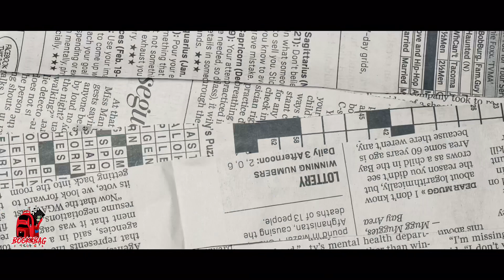Kenneth B Ft Lil Jairmy - Enemies Prod. by @johnhtx | Shot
”  Watch the official video for Kenneth B And Lil Jairmy Enemies "

Video directed by Trapxjesus

2019 Young Original Gorillas